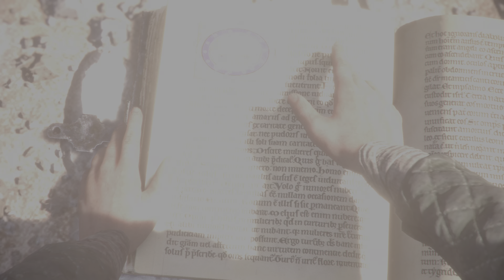A PLAGUE TALE INNOCENCE CHAPTER 11 ALIVE PS5 4KHDR